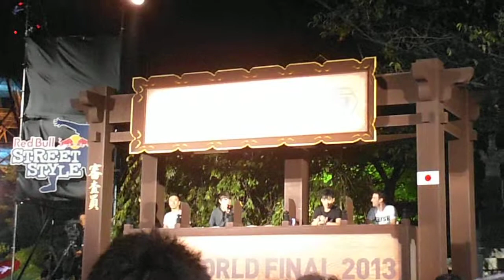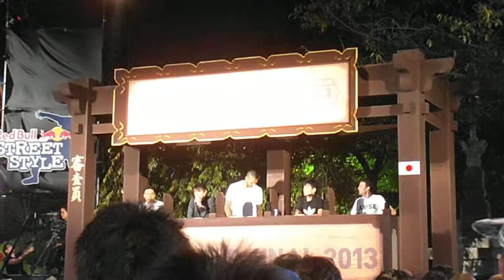DSCF4877レッドブルエナジードリンク増上寺20130919